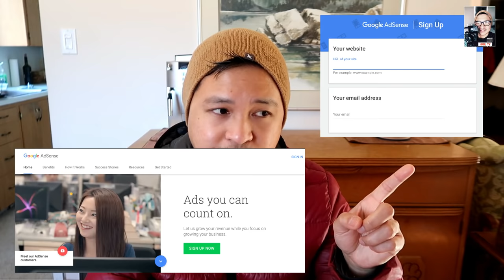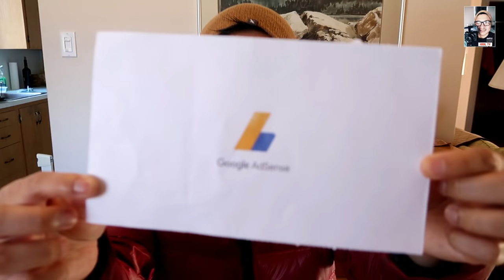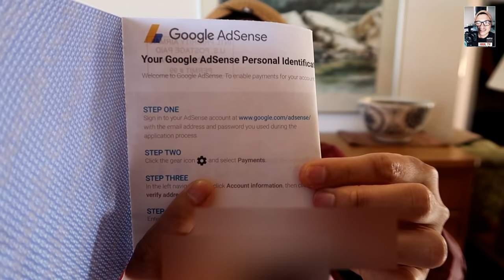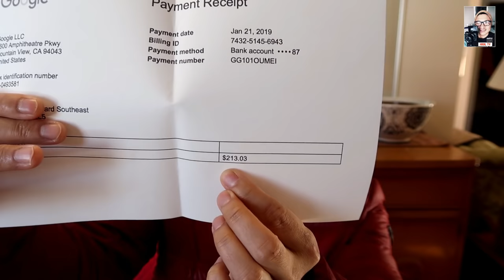MAGKANO SAHOD KO SA YOUTUBE?/ TIPS AND ADVICES PARA SA MGA BAGONG YOUTUBER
*Everything you need to know from setting up your Google Adsense account to making money out of your videos!!**
Watch until the end kung gusto mo malaman kung paano kumita sa youtube at mga ways para maachieve ang requirements para sa monetization.

youtube salary website
youtube salary checker
youtube salary estimator
youtube salary per view
youtube salary 2018
youtube salary chart
youtube salary uk
youtube salary list
youtube salary average
youtube salary a year
youtube animator salary
youtube annual salary
youtube account salary
youtube ambassador salary
youtube earnings adsense
youtube earnings and taxes
youtube earnings alphabet